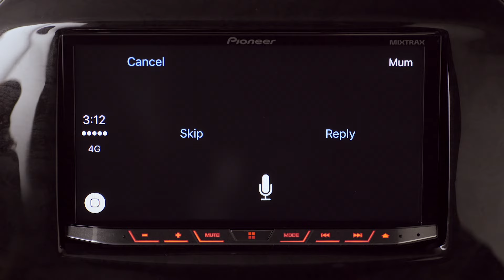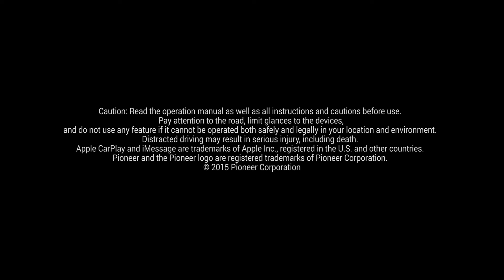Apple CarPlay™ | Phone | Messages | Pioneer Smarter Driving Life+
Pioneer's CarPlay-compatible in-dash receivers enable consumers to upgrade the vehicles they already own to the smarter, safer and more fun way to use iPhone® in the car. Consumers with iPhone 5 or later including the iPhone 6, or iPhone 6 Plus with the latest version of iOS can use Siri® voice control to make and receive calls, compose and respond to text messages, access Apple Maps for navigation, and listen to their music, podcasts and iTunes Radio.